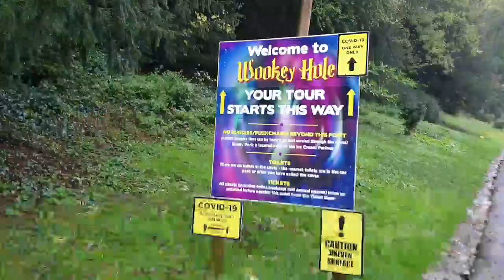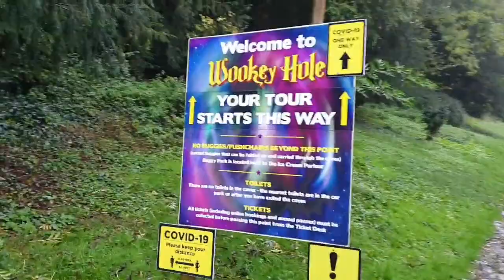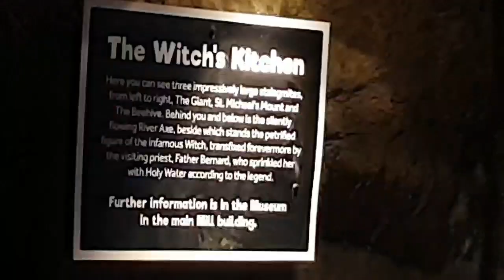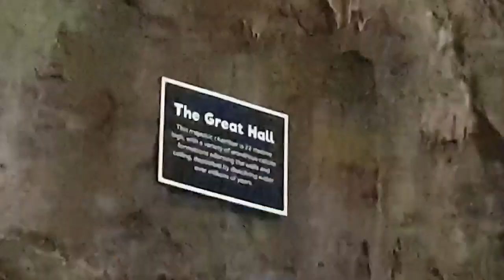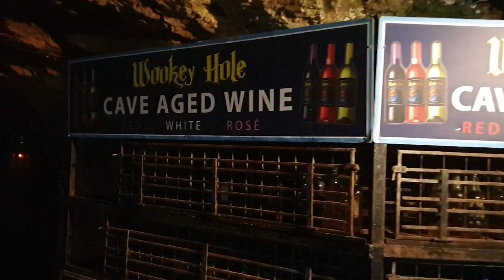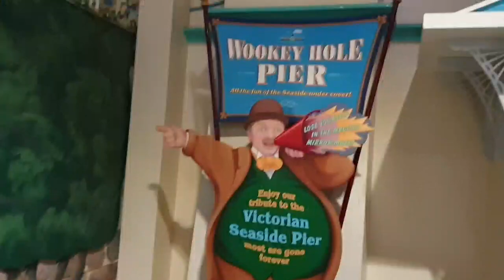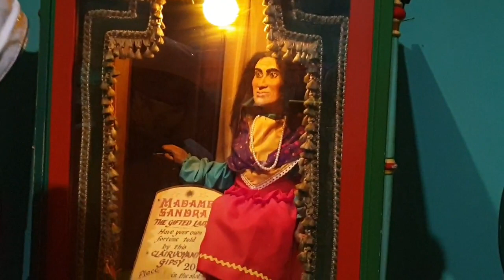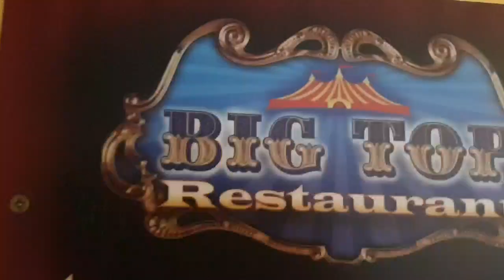Wookey Hole Caves complete post Covid Tour, Tunnels, Attractions, Dinosaurs, Witches, Wells Somerset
World Famous Wookey Hole Caves opens for business following Covid 19 lockdown 2020 with social distancing restrictions and a one way system in place most of the attractions alongside the caves and tunnels can be experienced & enjoyed by all